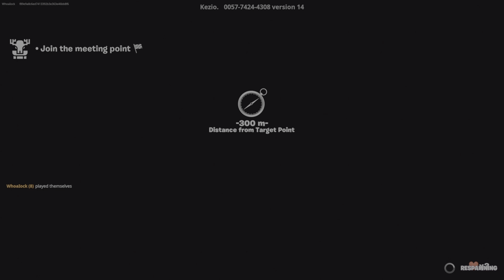Fortnite Horror | The Tale of Josh and the Goat Monster - PS5 Z&P entertainment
Fortnite Horror - Until Dawn Botched

Fortnite Horror volume one continues with bull monster in Until Dawn style.

Key goes missing! Spooky monster costume.

The bull really comes at me for great extreme close-ups and spicy croutons!

Full of cucumbers, salt and ranch.
Toast and butter.

Sweet and spicy honey Lays chips are very good.